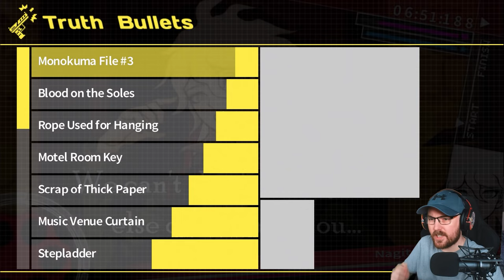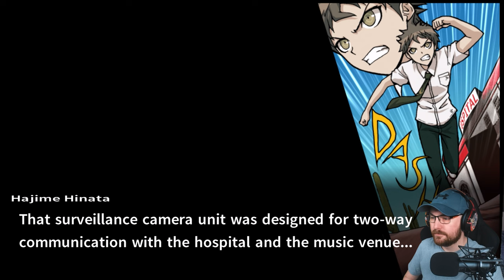Curtain Call - Danganronpa 2 - First Time Playing Part 33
Well due to popular demand AND how much I loved the first game, we are doing the second one! How crazy will it get this time? Who will live? Who will die? Will there be ROBO JUSTICE!?! Let's find out!